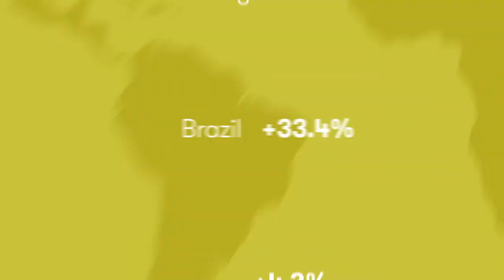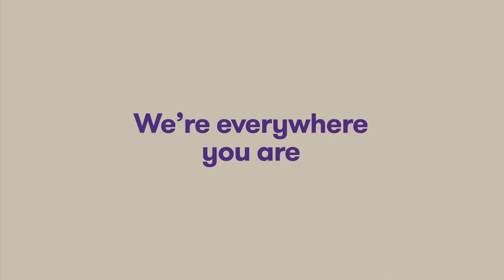Get to Know Grant Thornton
Grant Thornton Malaysia PLT is a member firm of Grant Thornton International Ltd (GTIL). We have progressed expeditiously in every aspect ever since our establishment in 1974. Our firm provides assurance, tax, public listing, corporate finance, restructuring and other specialist services to public listed and private companies. With offices in Kuala Lumpur, Penang, Johor Bahru, Kuantan and Cambodia, and over 850 people, we have invaluable local expertise support by global reach.